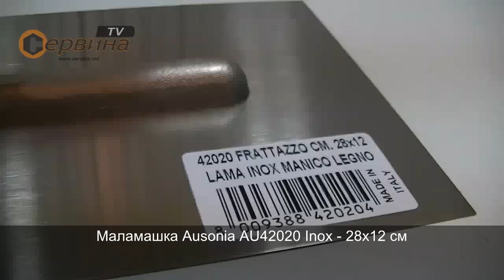Маламашка с дървена дръжка Ausonia AU42020 Inox - 28x12 см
- Алуминиева дръжка покрита с дърво, гарантираща удобен и здрав захват
- Изработена от първо качество неръждаема стомана
- Леко тегло, за лесно използване
- Размери: 28х12 см
- Тегло: 0.380кг